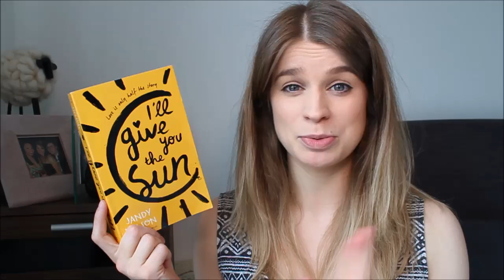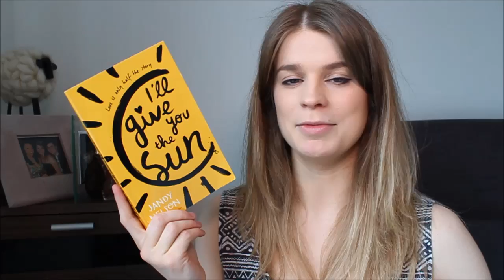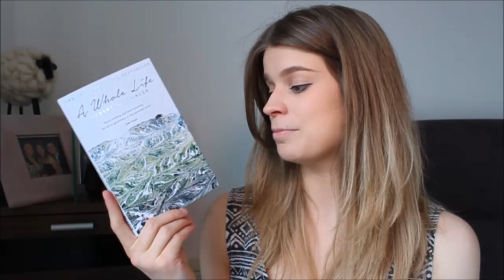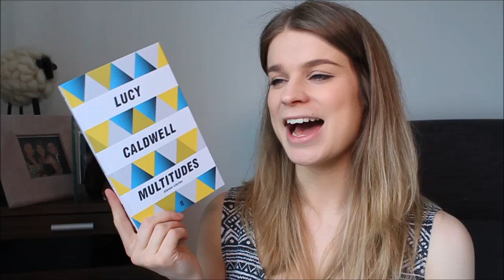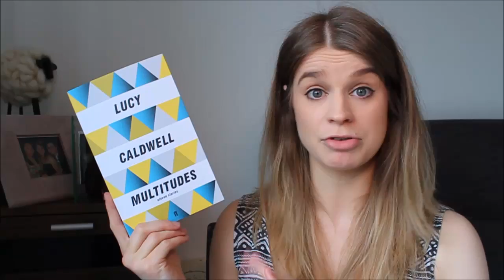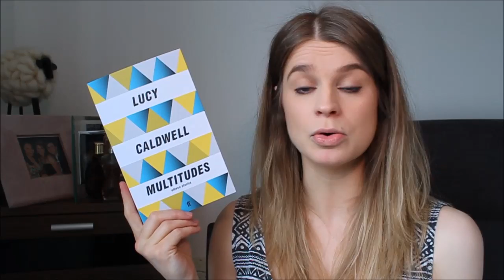Reading Wrap Up | April 2016